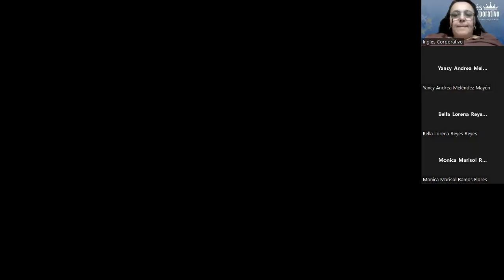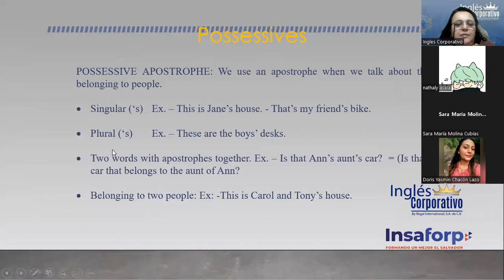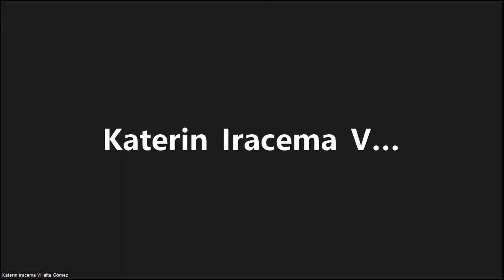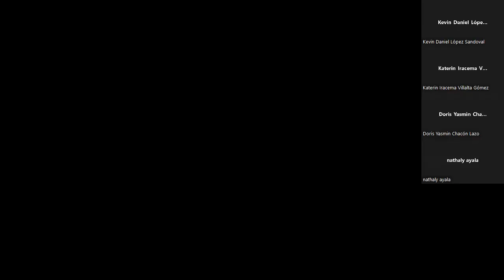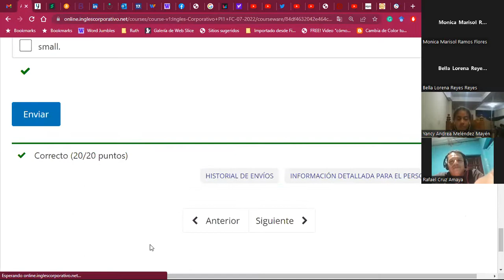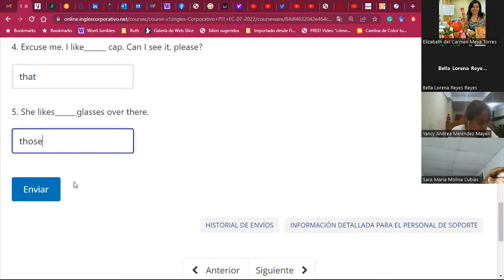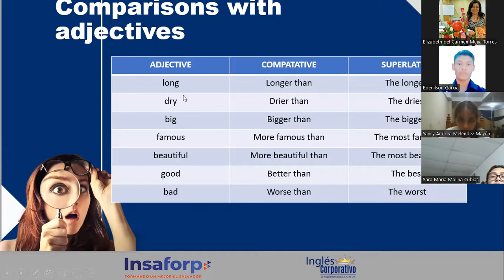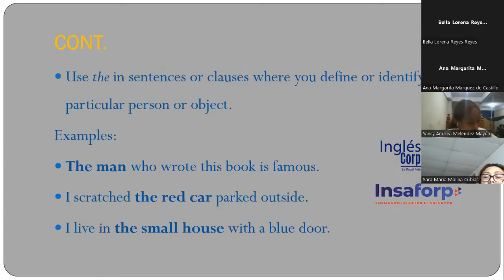Inglés Corporativo-14July2022-Simple Present_MidTermTest